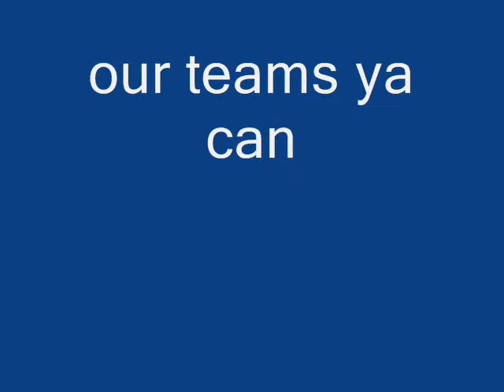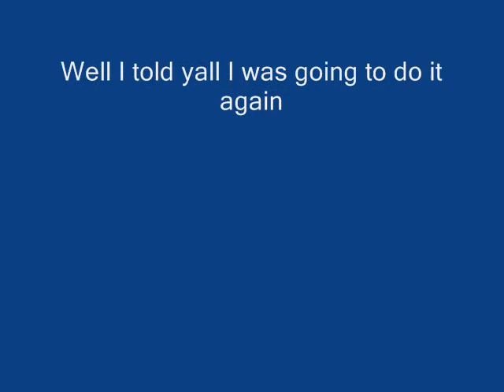our school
this is how we do it up @ farnsley what u aint know